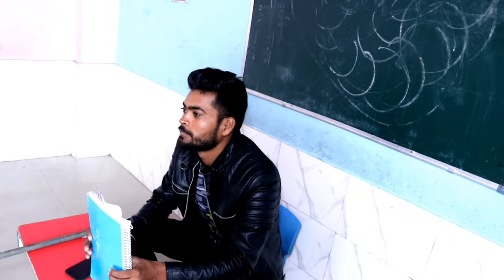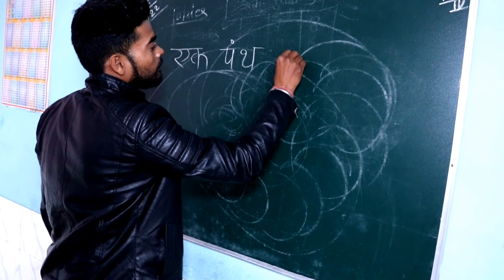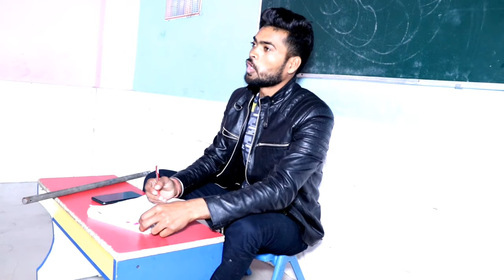School life part-1 ||Rinku Sharma||Bhupesh Sharma||Vishvendra Sharma|Sonu||Dhruv Soni||Narendra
Camera man- Rinku sharma
Editor-Rinku sharma
producer-Vishvendra Sharma
writer-Bhupesh
School life Pyar Part-1